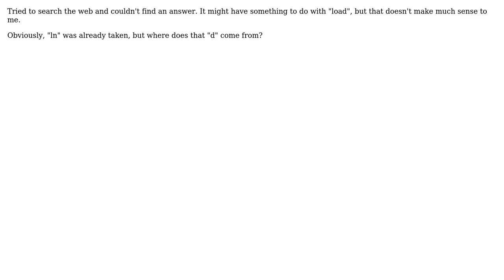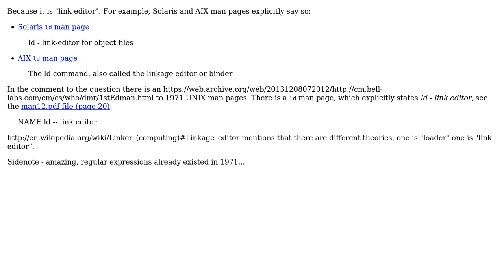Software Engineering: Why is the Unix linker called "ld"? (2 Solutions!!)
Software Engineering: Why is the Unix linker called "ld"?

With thanks & praise to God, and with thanks to the many people who have made this project possible! | Content (except music & images) licensed under CC BY-SA | Music | Images & others | With thanks to user user155813 user Sebastian Redl user Robert Harvey user jinawee and the Stack Exchange Network Trademarks are property of their respective owners. You are responsible for your own actions.